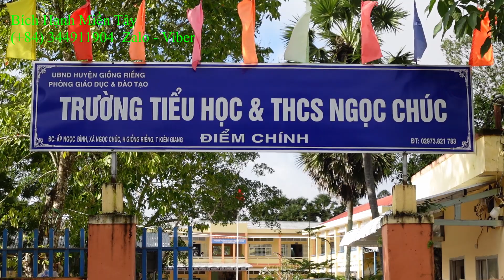598 CHÚ ĐỨC ( Ở Sài Gòn ) Tài Trợ 15 Phần Bảo Hiểm Cho Các Em Học Sinh Có Hoàn Cảnh Khó Khăn | BHMT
SĐT : (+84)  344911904  Zalo - Viber - Bích Hạnh Miền Tây